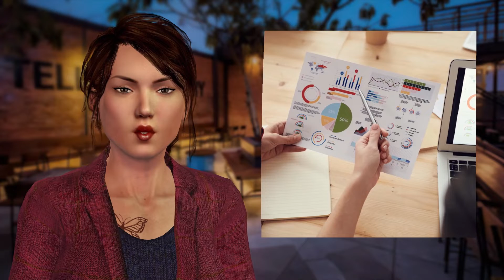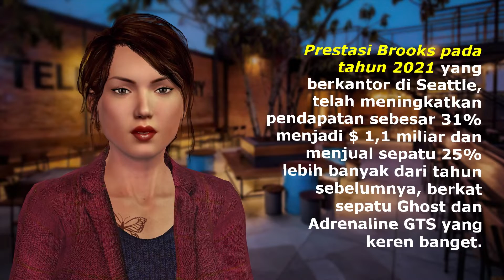Strategi Brooks Running meningkatkan penjualan sepatunya 10 tahun kedepan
"Brooks Running" berharap penjualan sepatunya meningkat meskipun pandemi menggangu pasokan bahan dasarnya.

Sepatu lari "Brooks Running", adalah unit bisnis dari Perusahaan Berkshire Hathaway milik Warren Buffett, tekadnya meningkatkan pendapatan lebih dari tiga kali lipat selama 10 tahun kedepan, sekalipun dampak pandemi masih belum jelas akibatnya.

Jim Weber, 62 tahun, yang telah memimpin Brooks sejak 2001, mengatakan manajemen Berkshire memberinya kebebasan untuk merencanakan "bisnis jangka panjang".

Dia juga mengumumkan Brooks telah menghindari pemotongan biaya dan PHK ketika wabah COVID-19 pada pabriknya di Vietnam, meskipun dengan konsekwensi menghentikan 45 persen produksi selama tiga bulan.

Logikanya, akan semakin banyak orang berolahraga diluar ruangan karena pandemi agar lebih aman dari penularan virus.

Prestasi Brooks pada tahun 2021 yang berkantor di Seattle, telah meningkatkan pendapatan sebesar 31% menjadi $ 1,1 miliar dan menjual sepatu 25% lebih banyak dari tahun sebelumnya, berkat sepatu Ghost dan Adrenaline GTS yang keren banget.

Weber juga mengatakan Brooks akan ekspansi lebih lanjut ke Eropa, di mana dia yakin penjualan bisa berlipat ganda pada tahun 2025.

Brooks juga berencana untuk memperkenalkan teknologi berbasis nitrogen yang disuntikan kedalam sol sepatunya. Meskipun harga jual sepatunya menjadi lebih mahal sedikit, namun lebih ringan dan lebih nyaman digunakan.

Setiap pelari layak mendapatkan teknologi yang lebih mantap.

Weber mengatakan gangguan karena pandemi menyebabkan biaya pengiriman lebih tinggi dan lebih lama untuk pengiriman sepatu dari pabrik ke pusat distribusi di Amerika.

Brooks berencana memindahkan sebagian produksinya ke Indonesia dalam dua tahun ke depan, namun tetap mempertahankan mayoritas produksinya di Vietnam.

"Virus itu bersama kita," kata Weber. "Kita harus hidup dengan itu."